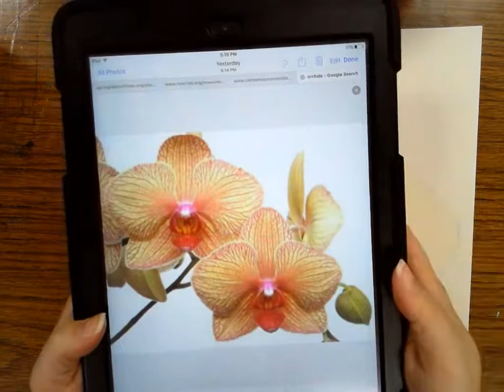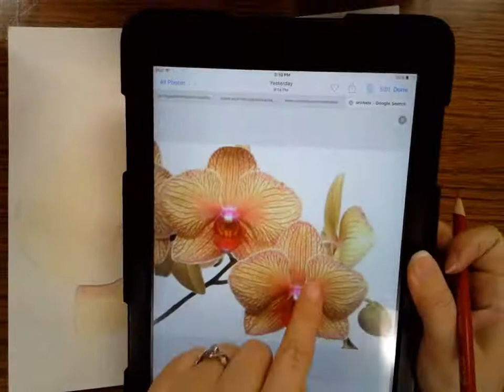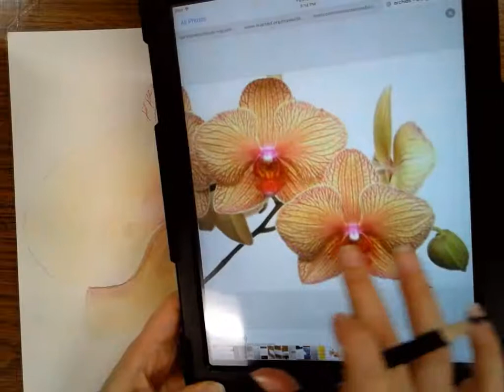Orchid Project - Using Colored Pencils to Add Details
This video demonstrates how to use colored pencil to add details to the watercolor painting of the orchid.